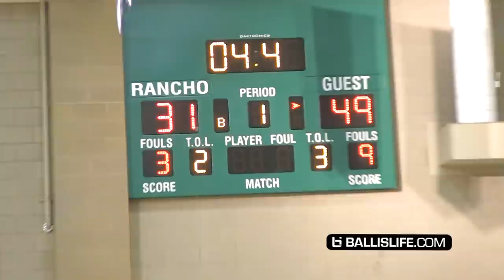Zack Norvell hits 11 3-pointers in one half! 53pts total. Coached by Bucks' Jabari Parker!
Zack Norvell Jr. (Mac Irvin Fire 17U) is already well known in the Chicago area for his deep range (as seen in his earlier Ballislife mixtapes) and is considered one of the top high school players in Illinois. But the 6’4 Chicago Simeon Career Academy senior to be took it to another level Saturday night at Rancho High School for the Bigfoot Hoops Las Vegas Classic. An hour earlier (in the same gym), Norvell’s Mac Irvin Fire squad was defeated by the Arkansas Wings in the championship game of Jordan Brand’s “The 8″ tournament within a tournament.
With little time to rest, Zack came out literally on fire. Check out this raw footage from that memorable first half. Hitting 11 3-pointers in the first half, Norvell finished with 53 points as the Fire won, setting a new Las Vegas Classic single game record.
It’s worth noting the Fire were coached all week long by alum Jabari Parker (Milwaukee Bucks). Zack was a freshman at Simeon when Jabari was a senior. Parker won a historic 4 Illinois 4A State titles in his 4 years at Simeon.
And now after concluding a memorable AAU career of his own, Norvell looks to follow in Jabari’s footsteps by leading Simeon to the 2016 Illinois state title…
As for recruiting, Illinois, Oklahoma, DePaul, Purdue, Florida State are among those who have already offered Norvell, but more will likely follow.